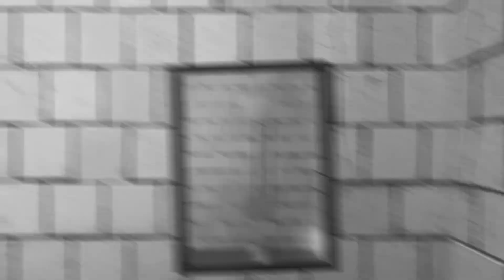Garry's Mod Episode 3 - Overdue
Playing a very cool action map called Overdue.